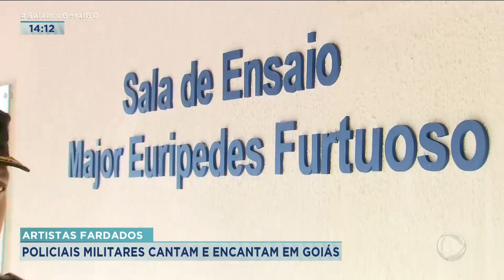ARTISTAS FARDADOS: POLICIAIS MILITARES CANTAM E ENCANTAM EM GOIÁS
NA MAIORIA DAS VEZES A POLÍCIA MILITAR É RELACIONADA AO COMBATE À CRIMINALIDADE. MAS, A BANDA PMSHOW MOSTRA UM OUTRO LADO DA POLÍCIA QUE POUCOS CONHECEM.